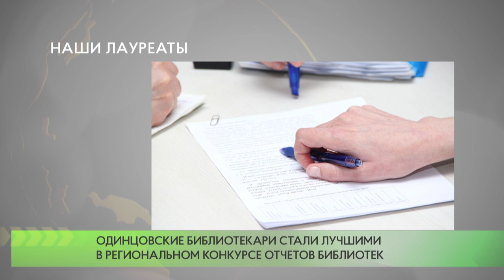Наши лауреаты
В Московской губернской универсальной библиотеке прошёл конкурс отчётов региональных библиотек по итогам 2020 года. Сотрудники «Библиотечно-информационного и методического центра Одинцовского городского округа» подготовили лучший видеоролик о своей работе, став лауреатами I степени в номинации «Лучший ролик о библиотеке», и лауреатами III степени в номинации «Лучший публичный отчёт».